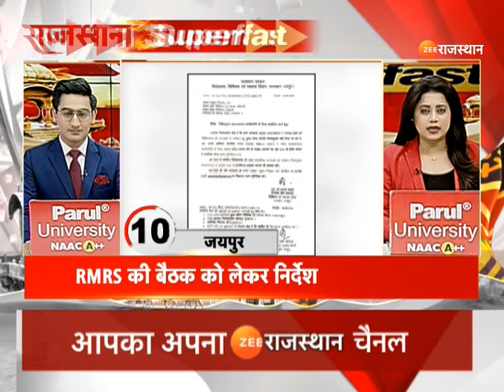Speed News: देखिये खबरें फटाफट अंदाज में | Rajasthan News | Top News